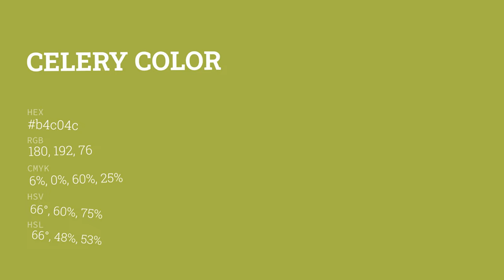Celery color b4c04c hex color - Green color - Cool color b4c04c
What color is Celery ? b4c04c hex color - Green color - Cool color b4c04c

Hex b4c04c Color Code is also known as Celery color.

Hex b4c04c Color code in RGB color code model is created after adding 70.59% red color, 75.29% green color and 29.80% blue color.
Hex b4c04c Color code in CMYK color (process color) code model is generated after subtraction of 6% cyan, 0% magenta, 60% yellow and 24% black.